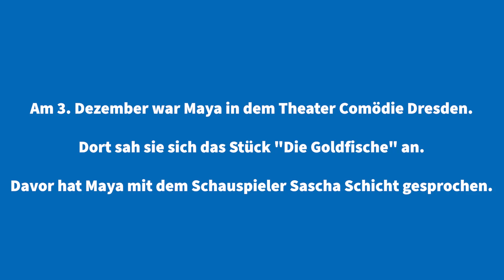Schauspieler im Interview: Sascha Schicht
Sascha Schicht ist Schauspieler. Er tritt bei dem Stück 'Die Goldfische' in der Comödie Dresden auf. Maya hat ihn vor seinem Auftritt im Dezember interviewt.